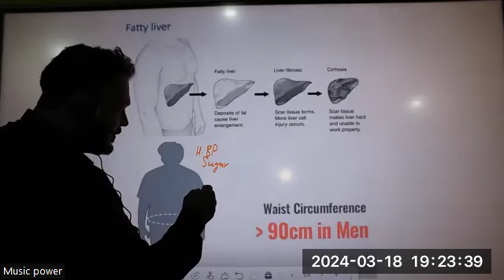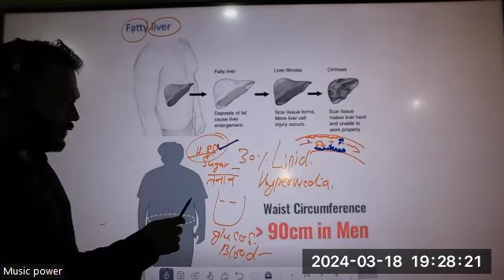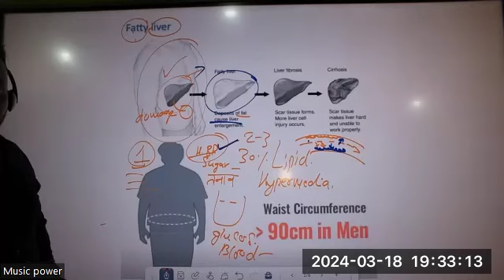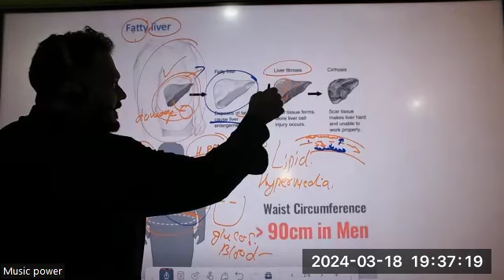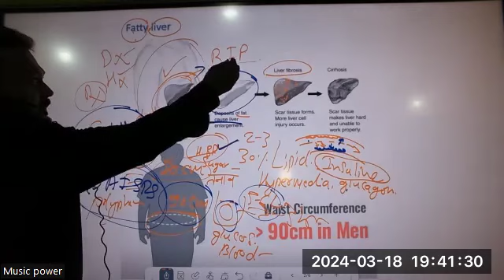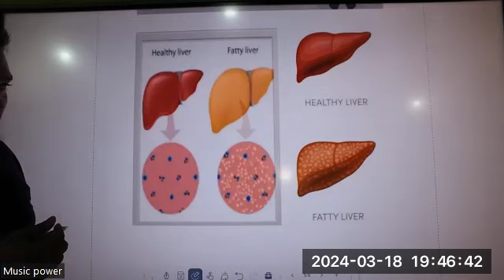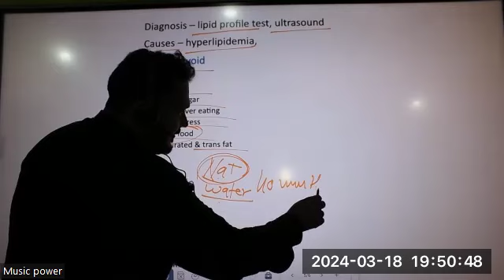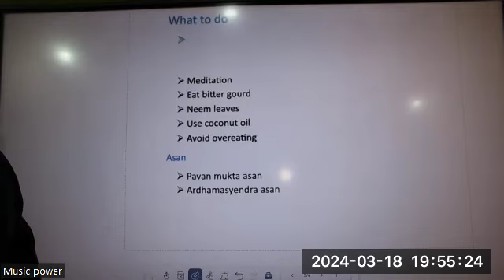fatty liver, Non- Alcoholic FattyLiverDisease, Liver Awareness, Health Education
Fatty liver disease, also known as hepatic steatosis, occurs when fat builds up in the liver cells. This condition can be categorized into two main types: non-alcoholic fatty liver disease (NAFLD) and alcoholic fatty liver disease (AFLD).

Non-alcoholic fatty liver disease (NAFLD): This is the accumulation of fat in the liver in people who drink little to no alcohol. NAFLD is further divided into two subtypes:

Non-alcoholic fatty liver (NAFL): Fat buildup in the liver without inflammation or liver cell damage.
Non-alcoholic steatohepatitis (NASH): Fat buildup in the liver with inflammation and liver cell damage. NASH can progress to cirrhosis and liver failure.
Alcoholic fatty liver disease (AFLD): This is the accumulation of fat in the liver due to excessive alcohol consumption. It is the earliest stage of alcohol-related liver disease and can progress to more severe conditions like alcoholic hepatitis and cirrhosis.

Symptoms:

Fatty liver disease often has no symptoms, especially in the early stages. It might be discovered incidentally during routine medical tests.
As the disease progresses, symptoms may include fatigue, weakness, abdominal discomfort, and enlarged liver.
In more advanced stages, symptoms can include jaundice (yellowing of the skin and eyes), fluid accumulation in the abdomen (ascites), and confusion.
Causes:

Non-alcoholic fatty liver disease (NAFLD): The exact cause is not known, but risk factors include obesity, insulin resistance, type 2 diabetes, high blood pressure, high cholesterol, and metabolic syndrome. Genetics and lifestyle factors such as diet and physical activity also play a role.
Alcoholic fatty liver disease (AFLD): Excessive alcohol consumption is the primary cause. The liver metabolizes alcohol, and chronic heavy drinking can lead to fat accumulation, inflammation, and liver damage.
Medicine:

Currently, there are no specific medications approved for treating fatty liver disease. Treatment mainly focuses on lifestyle changes to improve liver health. This includes:
Weight loss through a healthy diet and regular exercise, which can reduce fat in the liver and improve liver function.
Managing underlying conditions such as diabetes, high blood pressure, and high cholesterol.
Avoiding alcohol or limiting intake for individuals with alcoholic fatty liver disease.
Some medications may be prescribed to manage complications or risk factors associated with fatty liver disease, such as insulin-sensitizing drugs for people with insulin resistance or diabetes.
If you suspect you have fatty liver disease or are concerned about your liver health, it's essential to consult a healthcare professional for proper diagnosis and management. They can provide personalized guidance and monitor your condition closely.